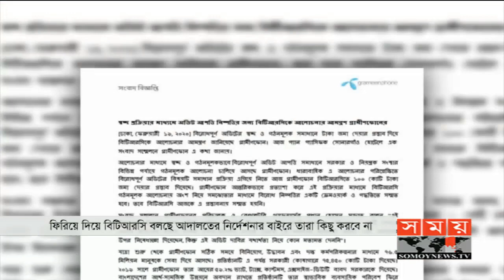গ্রামীণফোনের ১০০ কোটি টাকা ফিরিয়ে দিলো বিটিআরসি | Grameenphone